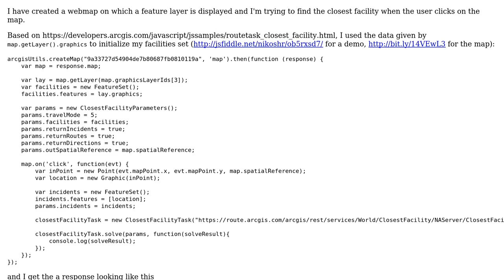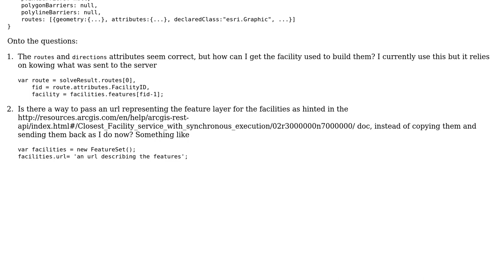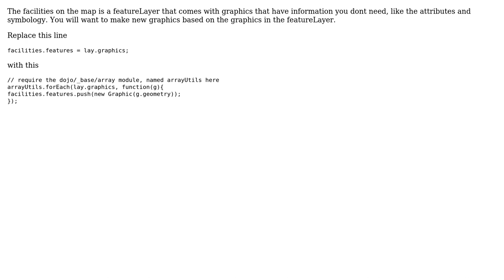GIS: Finding the closest facility in a feature layer from a webmap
With thanks & praise to God, and with thanks to the many people who have made this project possible! | Content (except music & images) licensed under CC BY-SA | Music | Images & others | With thanks to user nikoshr user Aamir Suleman and the Stack Exchange Network Trademarks are property of their respective owners. You are responsible for your own actions.